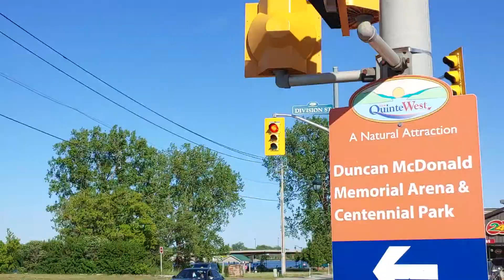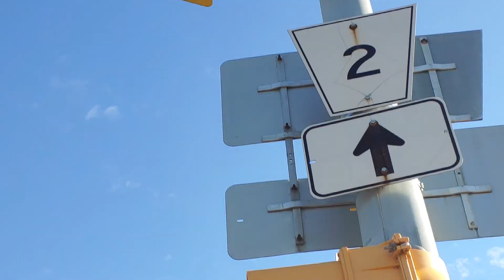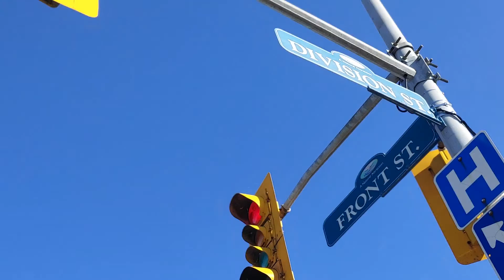Really Awesome Intersection with Old GEs in Trenton.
This intersection has some of the really old GEs remaining, as well as a cool phase.